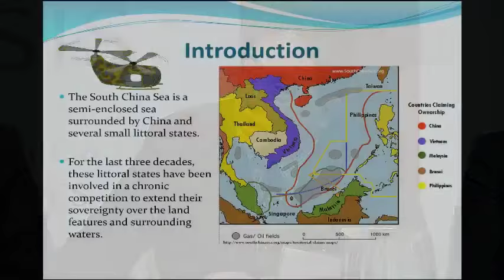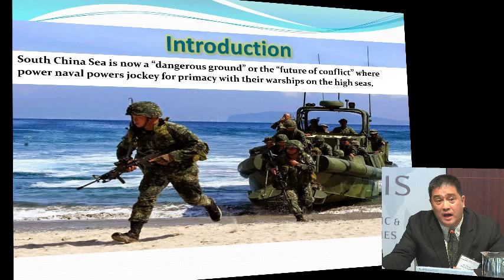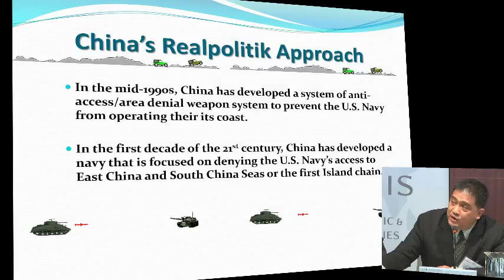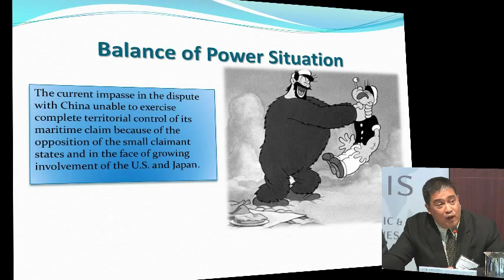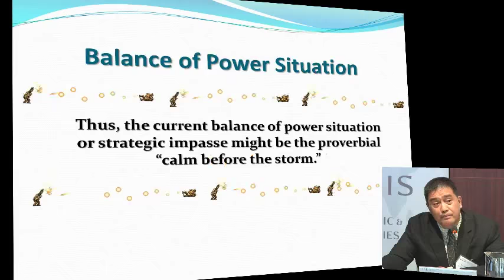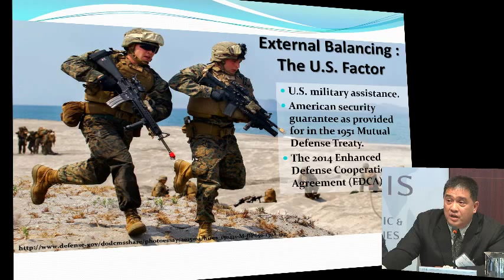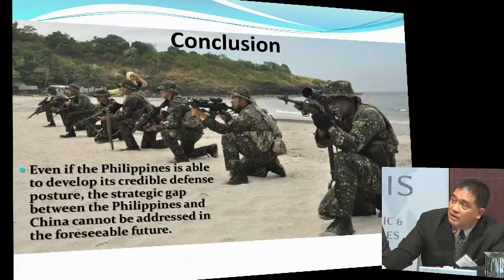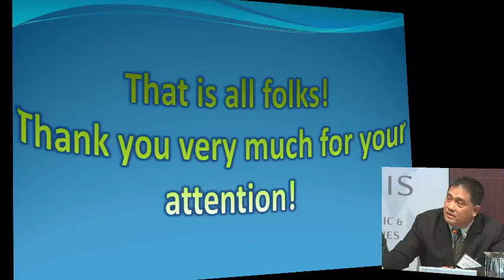Video Part 3: Fifth Annual CSIS South China Sea Conference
The CSIS Sumitro Chair for Southeast Asia Studies is pleased to host its Fifth Annual South China Sea Conference. This full-day conference will provide opportunities for in-depth discussion and analysis of U.S. and Asian policy options in the South China Sea. It will feature speakers from throughout the region, including claimant countries. Panels will address recent developments, legal issues, the strategic balance, and engage in a crisis simulation.Dr. Ian Storey
Senior Fellow
Institute for Southeast Asia Studies (Singapore)
Dr. Patrick Cronin
Senior Advisor and Senior Director for the Asia-Pacific Security Program
Center for a New American Security
Dr. Renato Cruz de Castro
Professor, International Studies Department
De La Salle University (Philippines)
Mr. Peter Jennings
Executive Director
Australian Strategic Policy Institute
Moderator:
Mr. Ernest Bower
Senior Adviser and Sumitro Chair for Southeast Asia Studies
CSIS